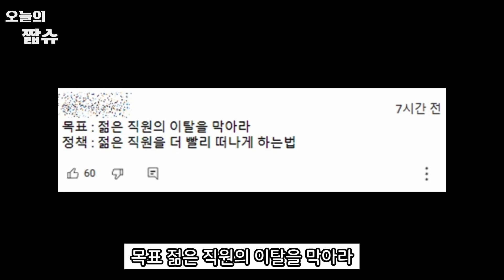춘천시청의 9급공무원 기살려주기 기가막힌 아이디어